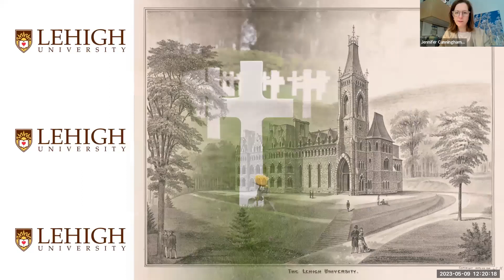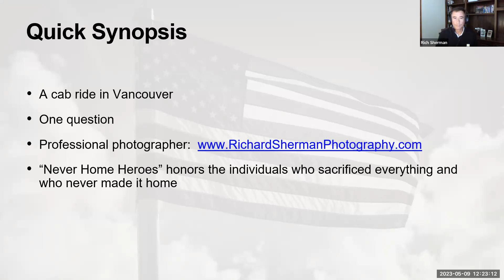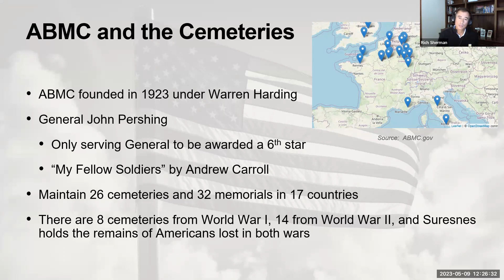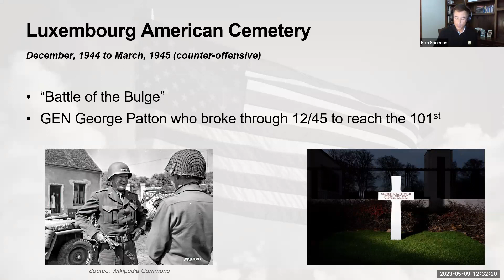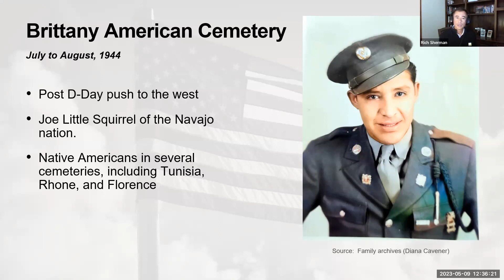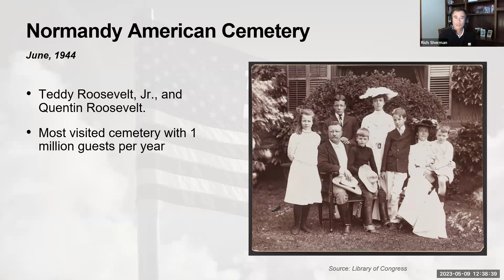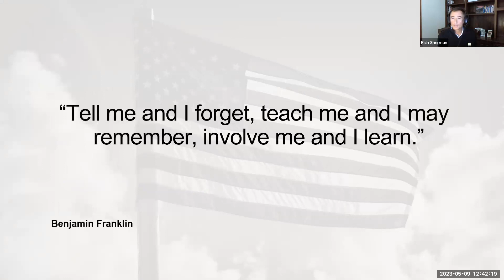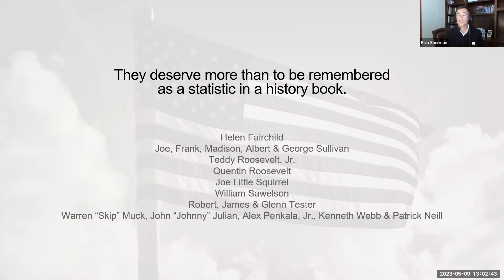Mountain Talk: Never Home: Remembering the Military Heroes Who Never Returned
One million people visit the Normandy American Cemetery each year. Another 1.5 million visit Pearl Harbor, and nearly 4 million visit Arlington National Cemetery. Never Home: Remembering the Military Heroes Who Never Returned by Richard Sherman ’89 is a book composed principally of photographs accompanied by brief descriptions of dozens of individuals who died in war and are interred in America’s overseas military cemeteries. It is designed for individuals and corporations who want to preserve the memory of those who made the ultimate sacrifice in defending our nation.

The book is structured in three sections to take the reader on a virtual journey to America’s overseas military cemeteries. The structure is intended to stimulate the same emotions a person experiences on a visit to any one of these 26 memorial cemeteries. An introductory essay explains the subject and identifies the important work of the American Battle Monuments Commission, the agency charged with maintaining and protecting the hallowed sites outside the U.S. where our nation’s fallen are buried. The first section includes beautiful photographs of the grounds as well as the honor guards who patrol them and visiting veterans and civilians. These images convey feelings of awe, respect, and pride one feels upon arrival at one of our military cemeteries. The second section includes portraits of the headstones and some of the individuals interred there: Sherman researched military records, made contact with families of the fallen (with permission to use photographs of their loved ones), and wrote brief biographical details of their service. This is intended to engender feelings of gratitude and intimacy just as one would experience when standing before a headstone. In the final section, the photographs turn darker to evoke the sadness a person feels toward the end of a visit to these honored grounds.

Sherman has been a full-time professional photographer for the last 12 years. He uses natural light and space to reveal the peace and tranquility of our world. His subjects range from sailing images to florals, from classic landscapes to water abstracts. He sells his artwork primarily to the healthcare, hospitality, and corporate markets. As a former Navy officer, he is proud to count more than 30 VA medical facilities as clients.

In 2017, he embarked on a multi-year project to photograph the American overseas military cemeteries and to share the stories and emotion of the 207,000 Americans who perished during the World Wars and have still never made it home. The forthcoming book is aptly titled, Never Home: Remembering the Military Heroes Who Never Returned.

Over the last six years, he has visited the nine World War I cemeteries and all 15 World War II cemeteries spanning eight countries and three continents. In 2019, he visited Normandy American Cemetery for the second time and photographed the events to commemorate the 75 th anniversary of D-Day.

“A visit to any of our overseas military cemeteries is wrought with emotion. It is an indescribable experience. I think the language of photography is the best way to convey those feelings,” Sherman said. “A few years ago, I began to think about how I could thank these men and women for all they did to protect the freedoms that we enjoy each day. And so this project was born. It has added purpose and meaning to my life, and I hope this book will help us to always remember these heroes,” he concluded.

Sherman is a Gulf War veteran and previously worked as a Wall Street analyst. He holds a B.A. from Lehigh University and an MBA from Georgetown University where he was a Master’s Scholar. He has certificates in professional photography and videography from the New York Institute of Photography. His website is and the book’s website is